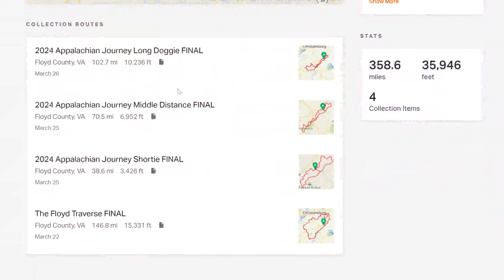Planning On Doing A Gravel Bike Event or Race? Watch This Before You Decide!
Here on the East Coast of the USA, its spring... and all the gravel cycling events are starting to pop up. Are you on the fence about going?  Are you on the fence about just riding it or racing it? Hop on off that fence, watch this video and see what you could be missing...

00:00 Intro
00:45 Adventure and Challenge
01:59 Community and Camaraderie
02:55 Unique Experience
04:03 Bonus Points
04:52 Local Goods On The Ride